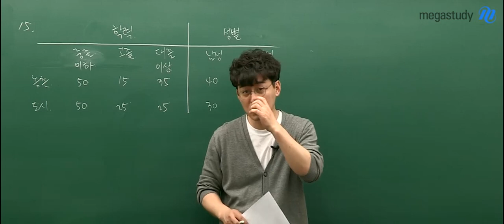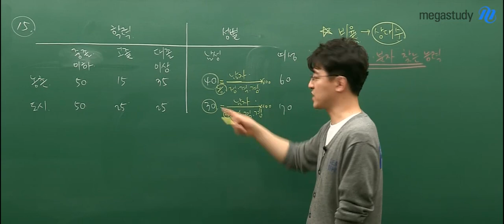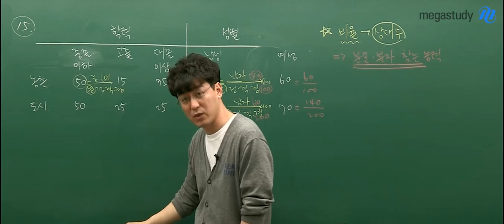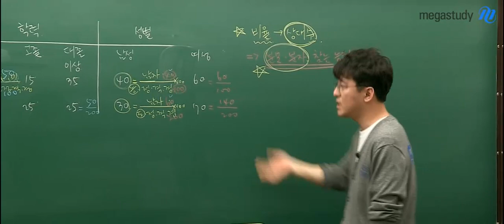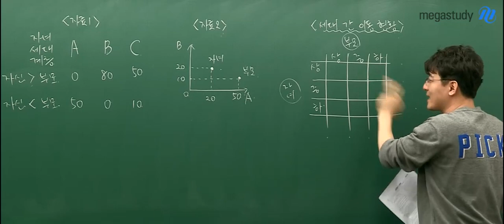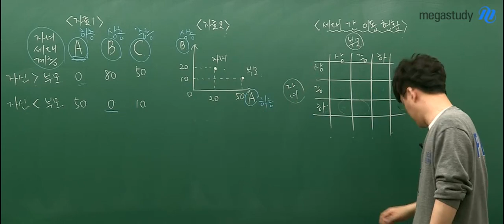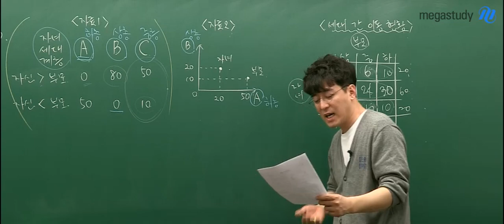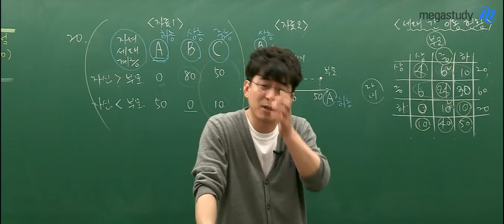[메가스터디] 사회문화 김용택쌤 - [4월 학평] 사회문화 변별력 핵심 도표 문제 풀이법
사회문화 변별력 핵심! 도표 문제를 정확하게 푸는 방법
김용택 선생님과 4월 학평 사회문화 15번, 20번으로 알아봅시다

당황, 두려워하면 도표 못풉니다. 찬찬히 조건, 수의 의미를 분석하세요.

[완전 꿀Tip]
지금 용사탐 A표해부학교실 무료 이벤트 중!
도표가 어려운 친구들 지금 신청하세요 GO

김용택 선생님이 궁금하다면?